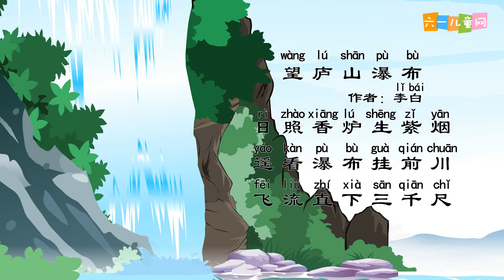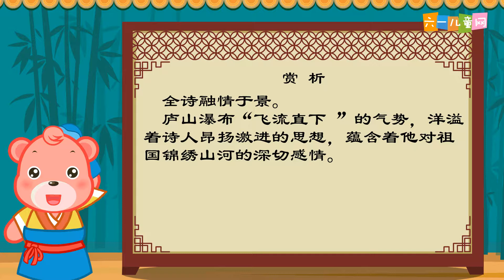65望庐山瀑布